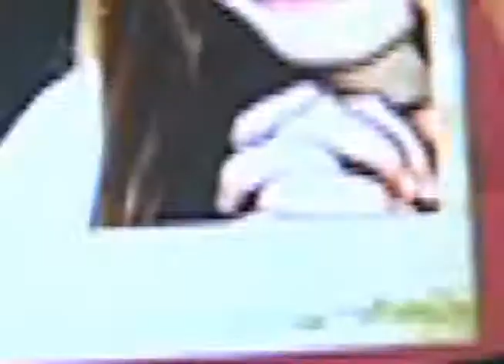Programa Especial Día de Las Madres 2012 Bloque 01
Un homenaje especial a esas reynas del hogar, en un pequeño video mostramos a algunos de nuestros colegas de trabajo que hacen parte de este gran equipo de producción, post producción, de Tv Nuevo Tiempo - Brasil, con sus mamis, y otras colegas con sus hijos..!  Además una deliciosa receta de cocina a base de algarroba.